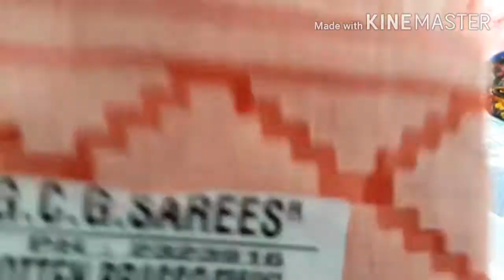new model sarees || న్యూ శారీ కలెక్షన్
న్యూ  శారీ  కలెక్షన్